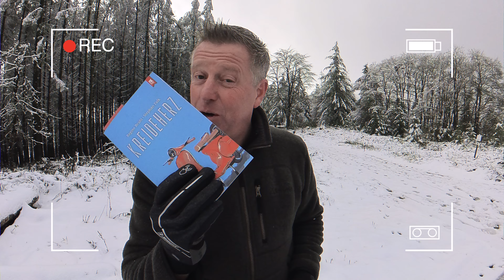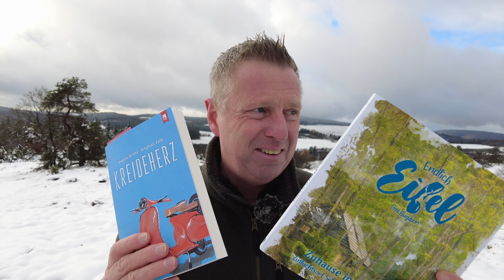Endlich (wieder) Eifel - Ein Eifel Vlog im Schnee mit Kreideherz Buch Give Away Insta360 X3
Ein Video welches mir besonders am Herz liegt. Endlich (wieder) Eifel. Ein winterlicher Spaziergang mit der Inst360 X3 in der Eifel. Mit dabei zwei Bücher, die ich euch gerne vorstellen möchte. Kreideherz ein Roman aus der Eifel aus den 80er Jahren und das neue Bugazin Endlich Eifel. Das wären doch schöne Weihnachtsgeschenke.

Endlich Eifel

Meine Kameras mit Zubehör:

Tamron B061X 18-300mm F/3.5-6.3 Di III-A VC VXD

Zubehör und Filter für Osmo Pocket, Pocket 2 und Osmo Action:

Neewer Kugelkopf
Freewell Weitwinkel & Anamophic Linse mit ND Combo
Freewell Weitwinkel mit ND
Freewell Anamorphic Linse mit ND
Freewell ND 4 Pack für Pocket
Freewell Anamorphic Lens Osmo Pocket 1

Meine Drohnen mit Zubehör:

DJI Mini 3 Pro
DJI Mini 3 Propellerschutz
DJI Mini 3 Fly More
DJI RC